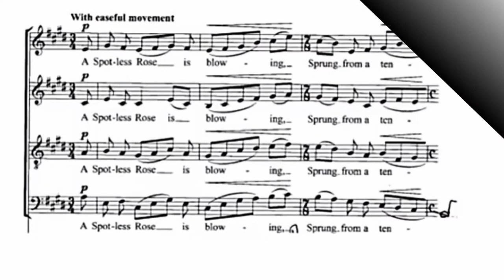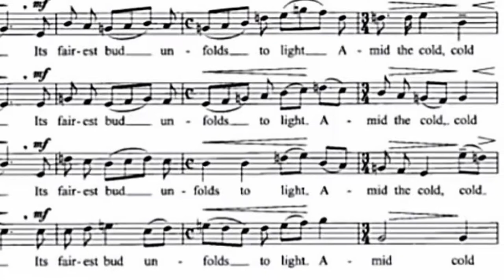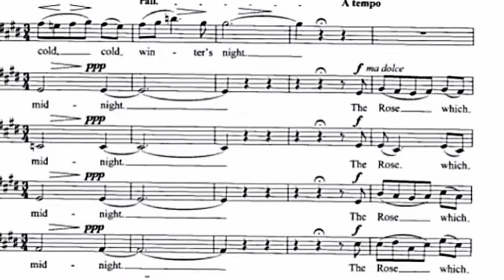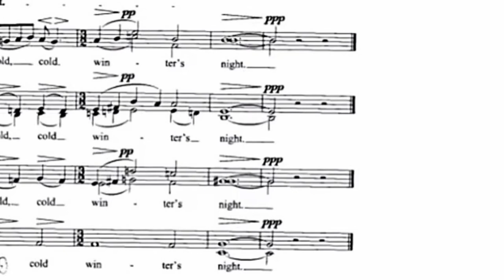The University of Redlands Choir - "A Spotless Rose" Herbert Howells - '55 "Feast of Lights"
To me, this is one of the most sublime, mystical carols that we sang during the "Feast of Lights" Christmas ceremonies at the University of Redlands. It is a glowing example of the use of crescendo/decrescendo that our director, J. William Jones, taught us when we sang for him in the University Choir. Also, another of his techniques here is the periodic individual crescendo of beautiful inner voices as in the closing bars of the carol's "winter's night" phrase. He then alternately brings out the alto and then soprano lines. You can really feel the ending "cold, cold" chill of the natal night in this beautiful anthem.
Rod Stephens

From Phillip Cooke's blog:
"On Herbert Howells’s ‘A Spotless Rose’…
A Spotless Rose is one of Howells’s most well-known and enduring works, a tender, if somewhat slight unaccompanied choral piece that encompasses much of Howells’s early choral writing. It is beautiful yet understated, succinct yet not laconic, poised but not mannerist – a triumph of poignant and powerful word setting. The piece was written in 1919 and is one of the Three Carol-Anthems, a set which includes the equally melodious Here is the little door and Sing Lullaby, but it is A Spotless Rose that stands out amongst the others. It is a simple setting of the anonymous fifteenth-century poem about Jesus’ birth and the purity of Mary, and the naivety of the words seem to give Howells the springboard to create something that appears the model of simplicity on the surface, but hides a deeper complexity."